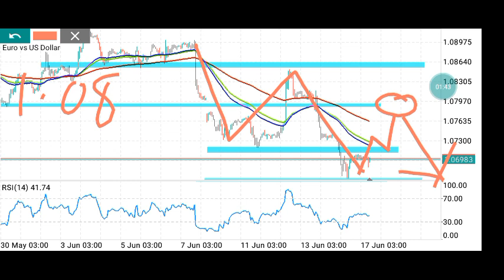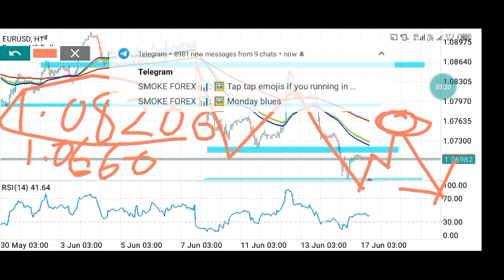uchambuzi leo EURUSD 17/06/2024 technical analysis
broker mzuri wa forex anae ruhusu mpesa ,tigo pesa na Airtel money